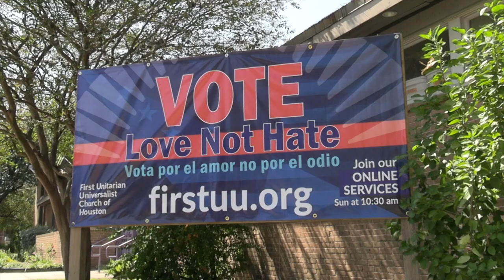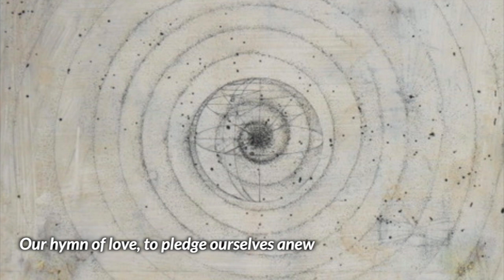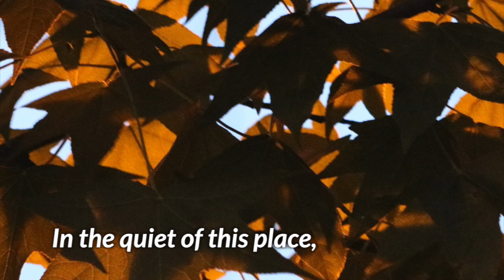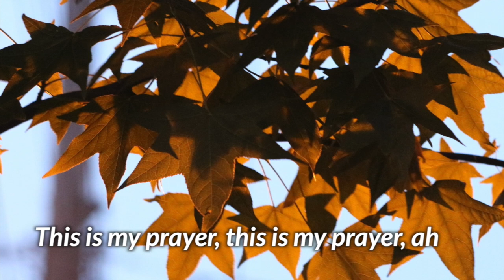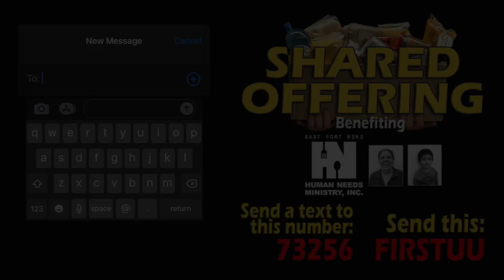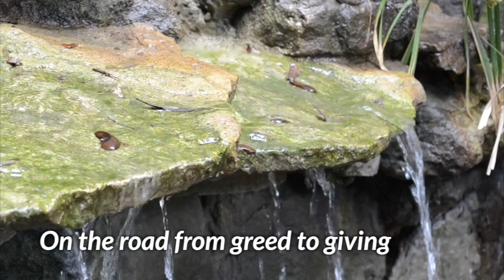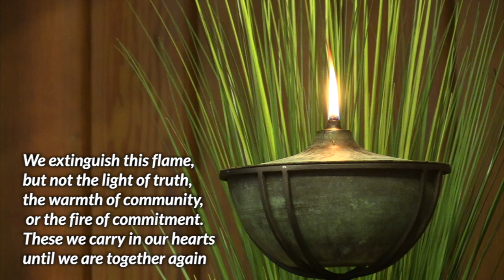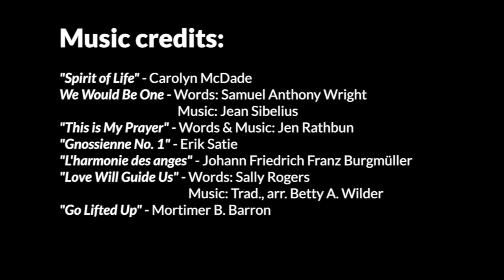November 15, 2020 – "What of Thomas Potter?" – Rev. Dr. Natalie Fenimore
Rev. Dr. Fenimore tells us of the meeting of John Murray and Thomas Potter on the New Jersey shore in 1770. This encounter set John Murray on the road to founding the Universalist Church in America. She then asks “But what of the other man – What of Thomas Potter?”

Rev. Dr. Natalie Fenimore is on the ministerial team at the Unitarian Universalist Congregation at Shelter Rock in Manhasset, New York. Rev. Dr. Fenimore has been parish minister, minister of religious education and director of religious education in Maryland, Virginia and New York. Rev. Dr. Fenimore is past president of the Liberal Religious Educators Association, is currently vice president of the Starr King School for the Ministry Board of Trustees and a member of the UUA Commission on Institutional Change.

D. Benjamin Miller

loc.gov

First Unitarian Universalist Church of Houston